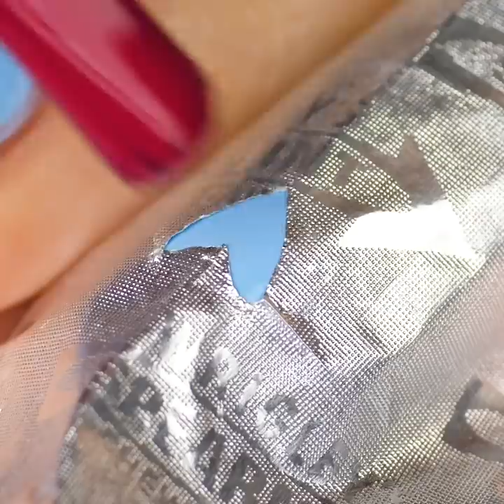NAIL TRICKS YOU CAN`T MISS || MANICURE HACKS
Amazing tricks you can try for your nails!
New ideas that will amaze you and you won’t be able to choose your favorite!
Designs that will amaze you and your friends! Learn how to create all your favorite designs on your nails! From designing beaches with waves, to fruit designs like bananas, pomegranate and watermelons!
Designs with lines and different shapes, different and unique colors like gold! Give your nails some texture too! Keep watching and learn how!
Tricks on how to clean up your skin if you mess up your nail polish!
Keep watching for more ideas like metallic effect or glittery results, furry results or cool long nails that you can add on your natural ones!

3:12 – Wavy nail design
5:35 – Golden nails
6:18 – Animal print nails
7:08 – French manicure
8:07 – Metallic effect